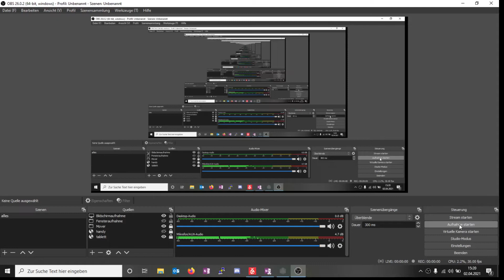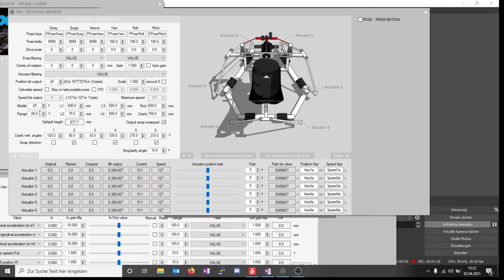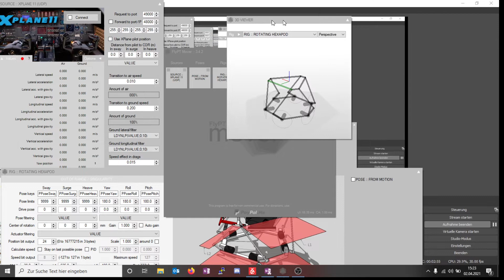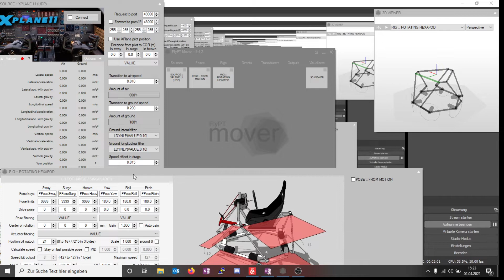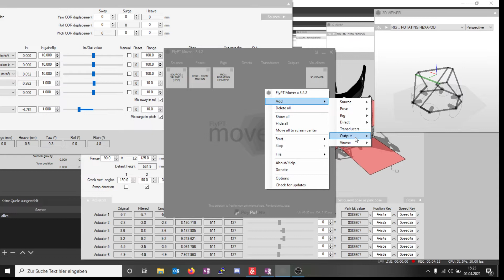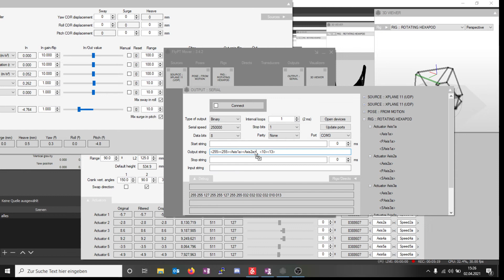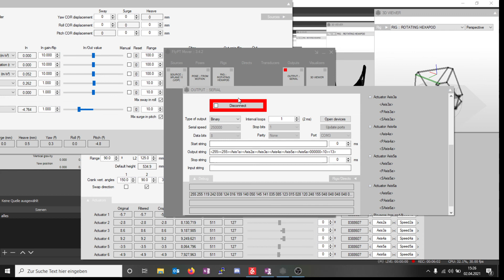Flypt Mover Setup Part 2 "Direkt Mode" for Motion4SIM Controller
Part 2

In this Tutorial i explain how to setup M4S Controller for working with
Cueing by Flypt Mover Software

i called this Direct Mode